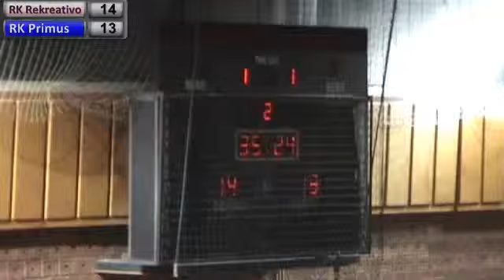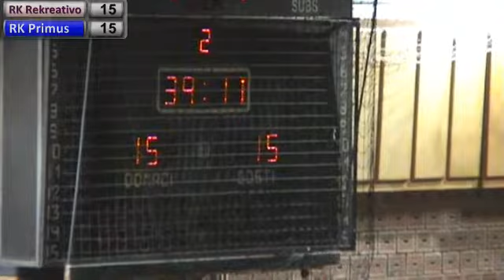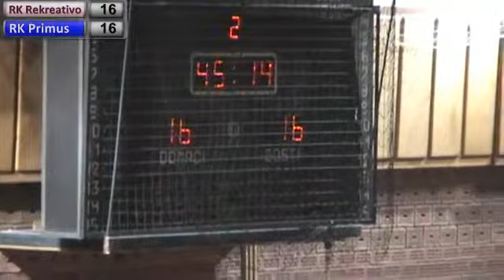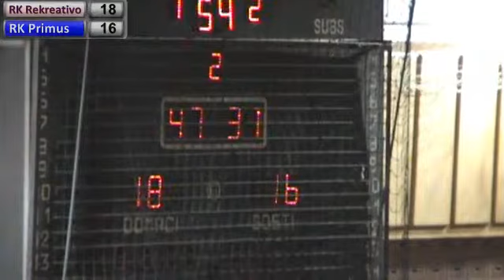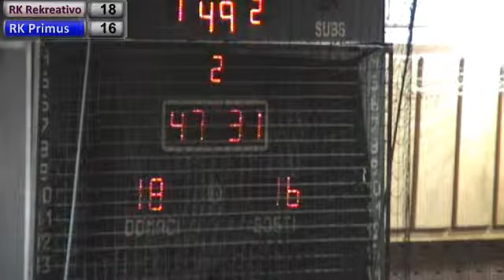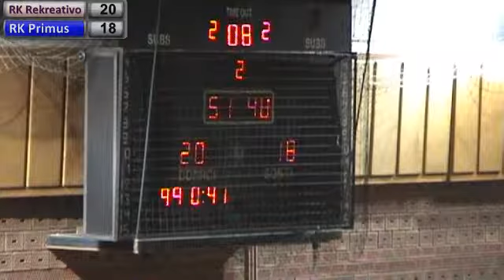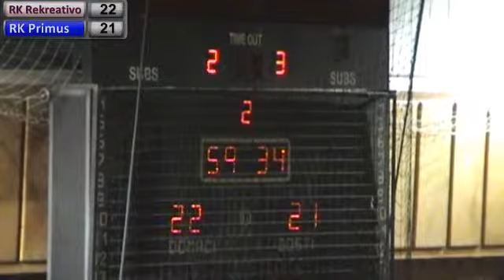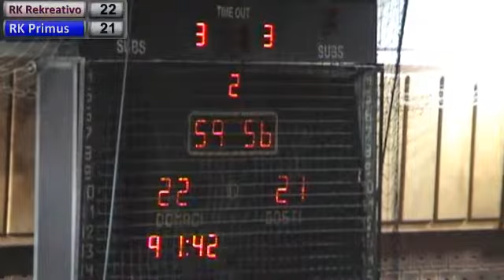28.11.2014. RK Rekreativo - RK Primus - 2.poluvreme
Rekreativo (22:21) RK Primus